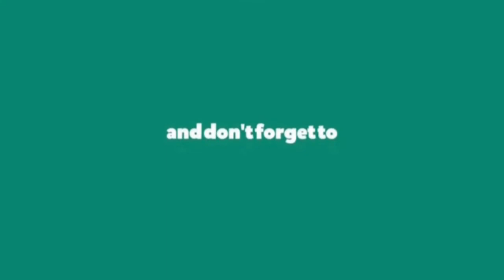Relaxing waterfall nature sound for pleasant starting of day | Soothing morning music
“Write it on your heart that every day is the best day in the year.”

“I get up every morning and it’s going to be a great day. You never know when it’s going to be over, so I refuse to have a bad day.”
– Paul Henderson

“An early-morning walk is a blessing for the whole day.”

Ambient music meditation and yoga for stress relief | Increase positive energy inside you

May god bless you all and keep you healthy.

Image by Cousinzeke from Pixabay

Video by NickyPe from Pixabay